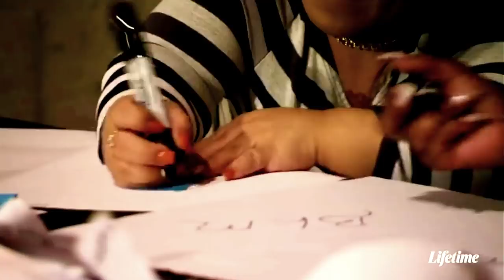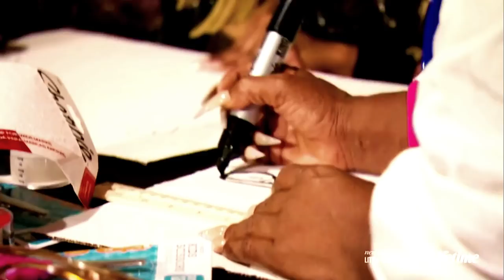✏️Little Women Atlanta - "You'll be coming through here to work that pole" 😂(Extended HD)